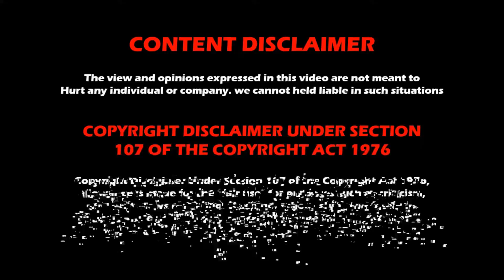WWE NXT UK 26th May 2022 results | WWE Magazine | Wrestling Tamil